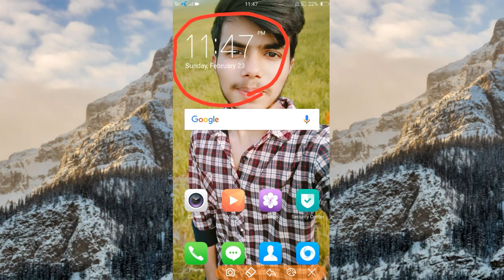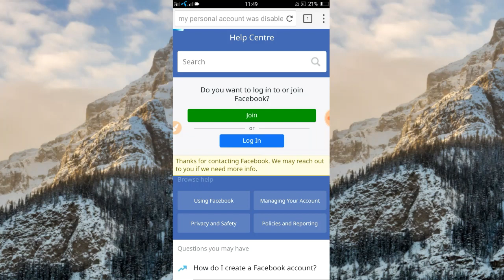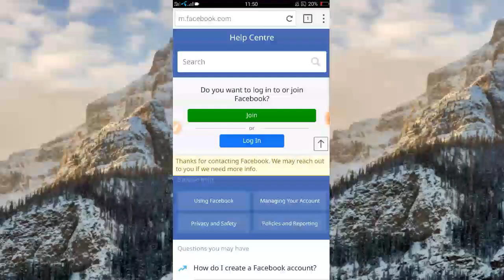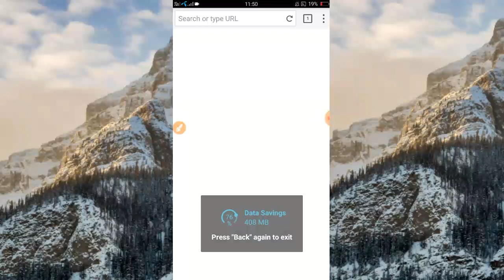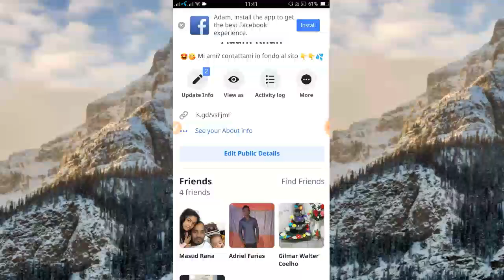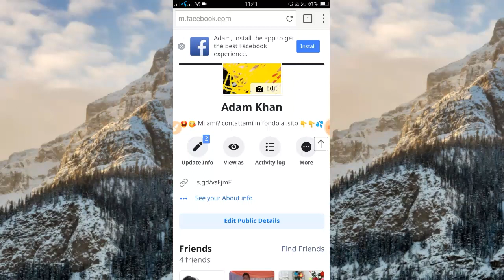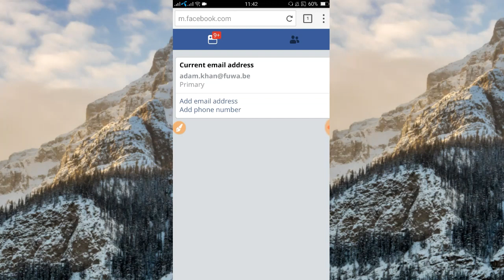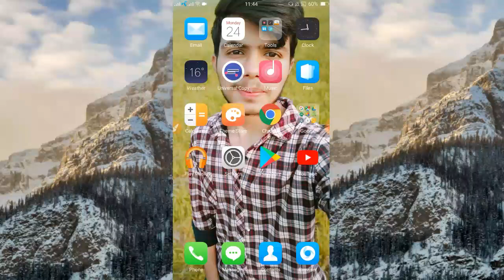100% On Video Disable FB ID Open🔥🔥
Hello Guys Today In This Video I Will Show You That,How To Open Disabled Facebook Account 2020 || How to Recover Disabled Facebook account || How To Open Disabled Facebook Account Hindi 2020 // Here in this video I will show you how to reopen your disable Facebook account 2020 in Urdu/Hindi.Hope You Like this Video :) 😘

🎋Keep Supporting 💪🏻
💡Keep Loving ❤
✨Keep Sharing ⤴